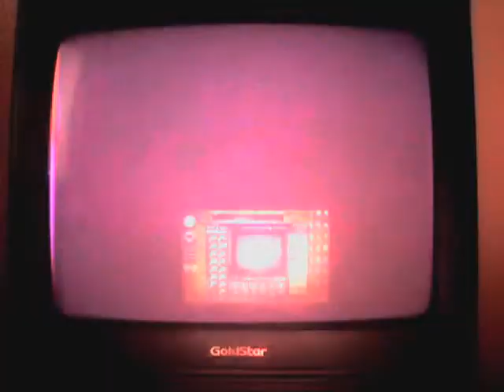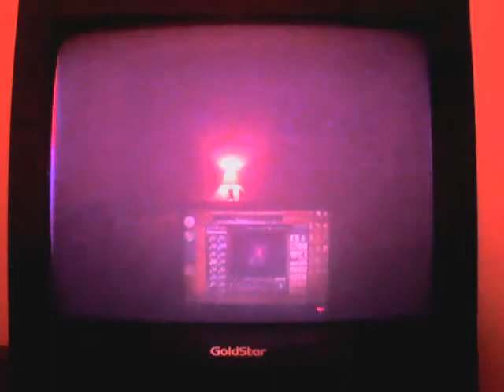Skies Of Arcadia Legends Part 60 Grendel Part 1